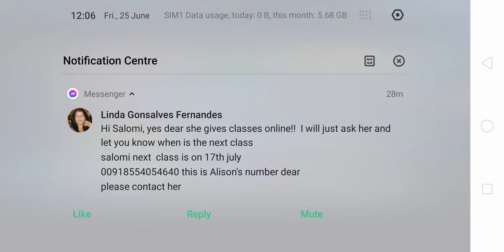26 June 2021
God team